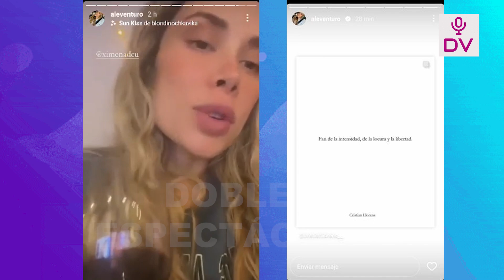ALE NUEVAMENTE QUEJANDOSE DE LA FALTA DE AMOR DE CUBA HACIA ELLA? “FAN DE LA INTESIDAD Y LIBERTAD”